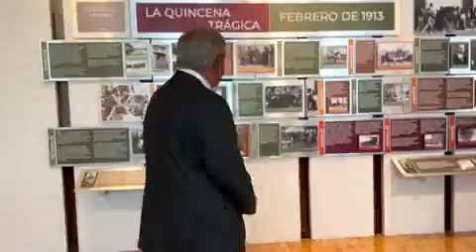Estoy bien de salud, afirma el presidente López Obrador a través de sus redes sociales